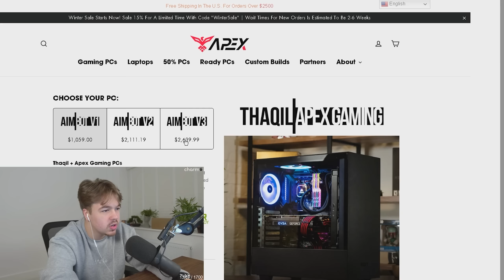clips to relax/twerk to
Get a Brand NEW PC TODAY with my own recommended specs thank's to Apex PC! Code "Thaqil" for Up to $250 OFF ➔

★Sensitivity★
7/7- 58/90/101/102 | 1600DPI  (360° Hipfire: 17.318cm - ADS: 17.318cm)
MouseSensitivityMultiplierUnit: 0.016456
XFactorAiming= 0.020187

★Display★
FOV➔ 90

★Graphics★
Textures➔ Low
Shadows➔ Medium

★Gear★
Mouse➔Zowie ZA12